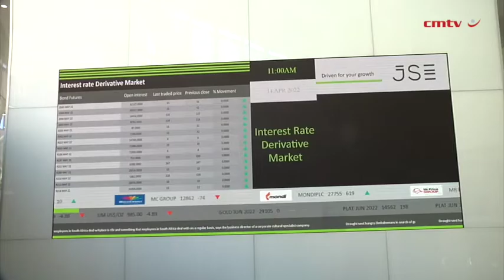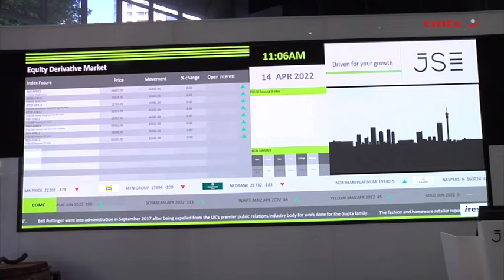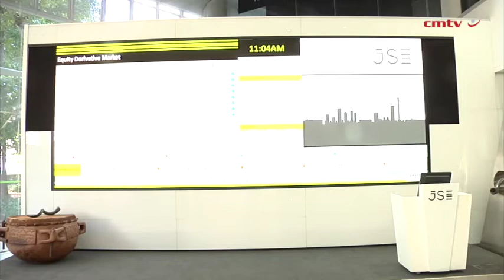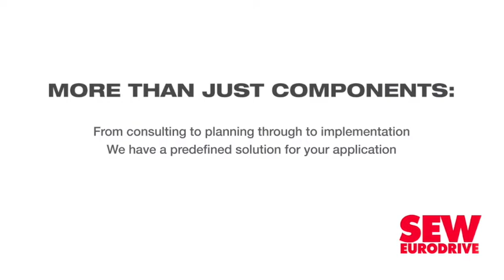JSE enters new era as subsidiary JPP eyes growing private equity, debt market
The JSE is entering a new era as it leverages its wholly owned venture JSE Private Placements (JPP) to build a future-fit capital market delivering a seamless digital marketplace that matches private debt and equity issuers with investors.